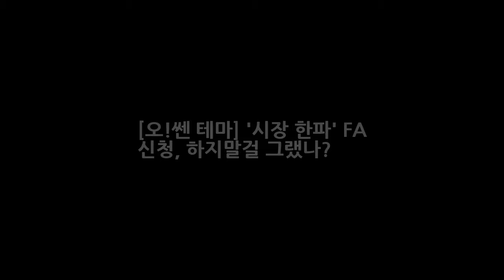[오!쎈 테마] 시장 한파 FA 신청 하지말걸 그랬나? DKO 뉴스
OSEN=김태우 기자] KBO 리그 프리에이전트(FA) 시장에 찬바람이 강하게 불고 있다. 12월 중순에 이른 시점까지 많은 선수가 아직 계약을 체결하지 못했다. 달라지는 기조에 FA 신청에 대한 선수들의 근본적인 시각부터 달라질 수 있다는 평가가 나온다. 대형 FA들은 거의 대부분 계약을 마무리했지만 아직도 12명의 선수들이 계약에 이르지 못한 FA 시장이다.